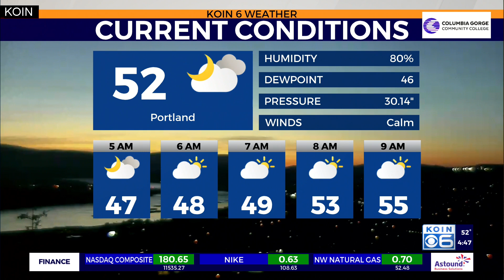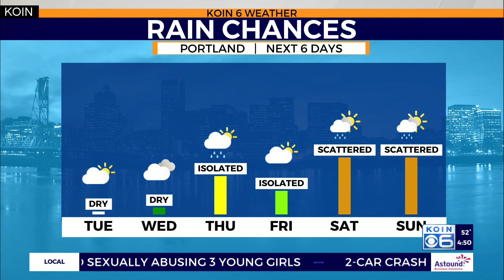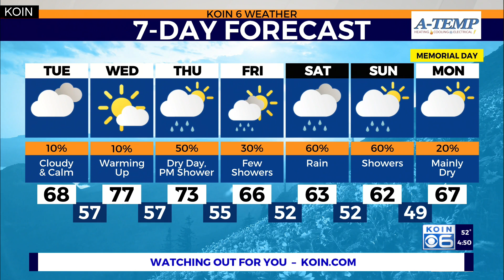Weather Forecast: Oregon gets sun early, clouds later on Tuesday